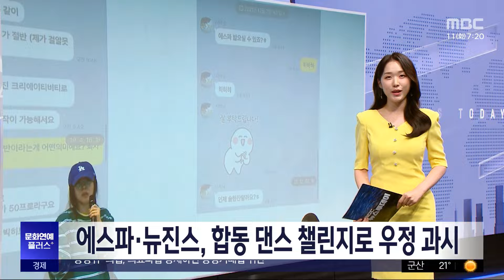[문화연예 플러스] 에스파·뉴진스, 합동 댄스 챌린지로 우정 과시 (2024.06.11 /뉴스투데이/MBC)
뉴진스 소속사 어도어의 민희진 대표가 경영권 탈취 시도에 대한 해명을 하면서, 하이브 방시혁 의장이 걸그룹 에스파를 언급한 메시지를 공개했죠.

"에스파 밟을 수 있죠?"라는 메시지였는데요.

정작 에스파와 뉴진스 멤버들은 서로의 노래에 맞춰 함께 춤을 추는, 댄스 챌린지를 선보이며 우정을 과시했습니다.